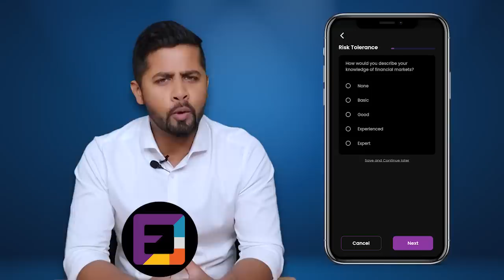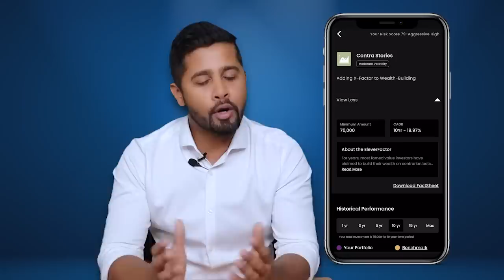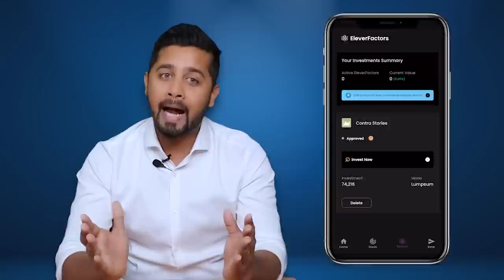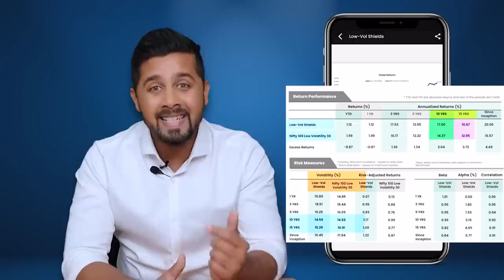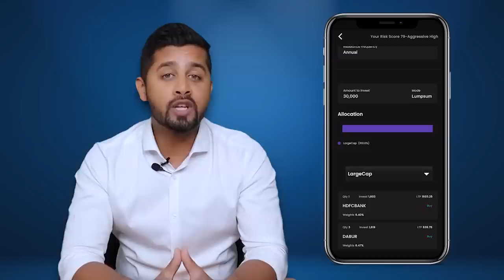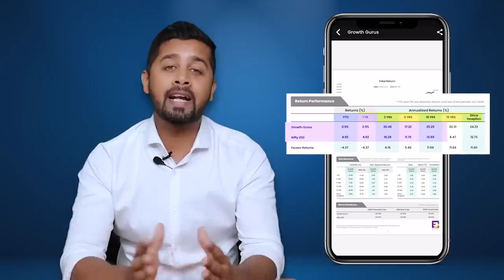How to invest in India’s long term potential while managing short term volatility | Factor investing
Elever app brings you EleverFactors, rule-based, equity strategies that generate alpha. They do this by taking the internationally renowned Factor Investing to a whole new level. Elever presently offers 10 EleverFactors, each with its unique risk-reward profile.

How to invest in low risk high return stocks? What is factor investing?